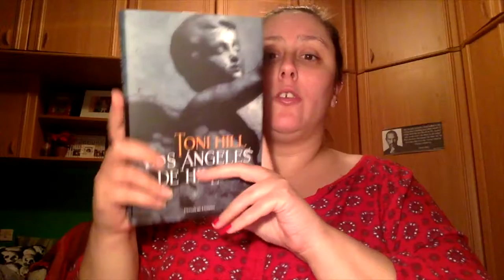Haul Libros Octubre